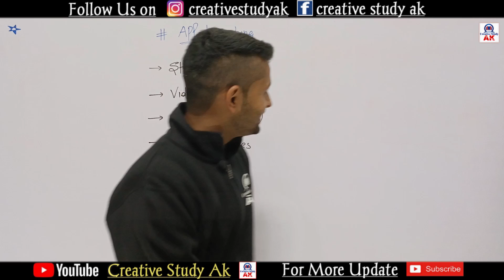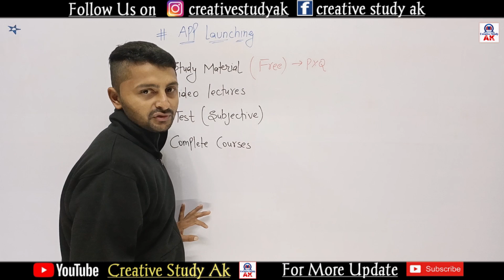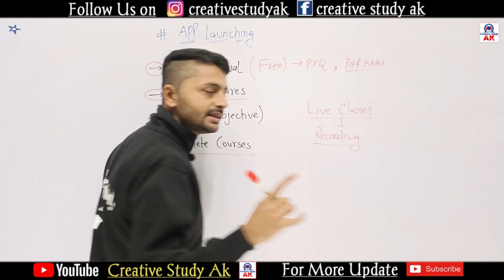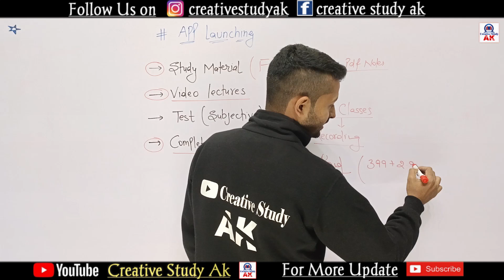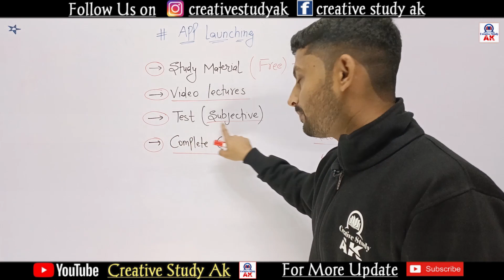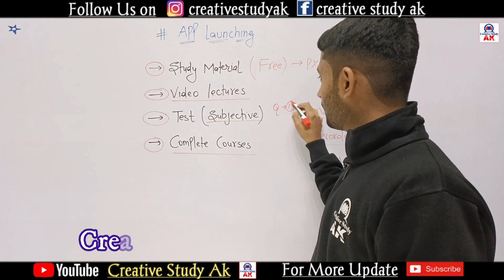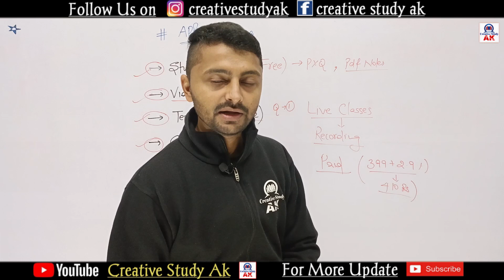App Launching | Complete Courses for BA(Math) & B.Sc. | कुछ बड़ा आने वाला है | By Ak